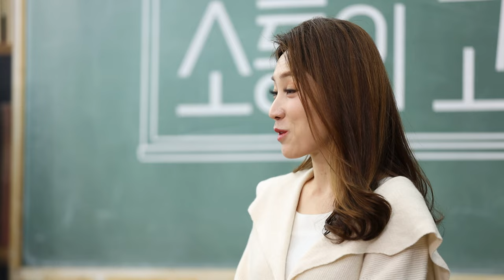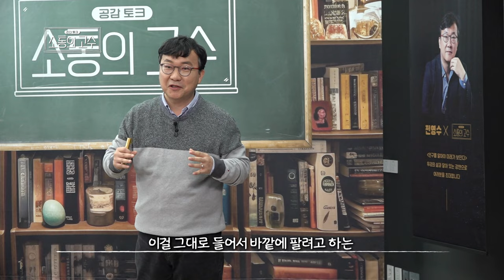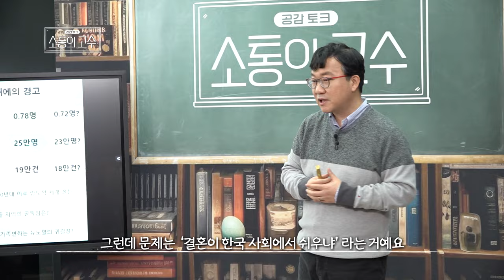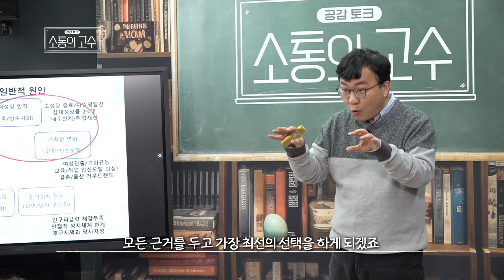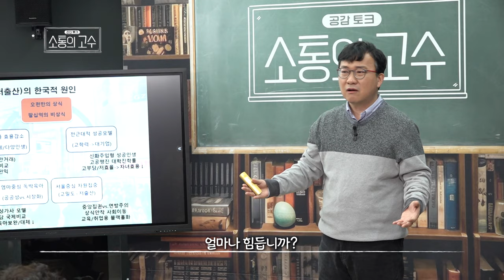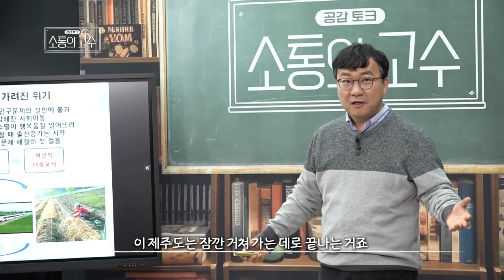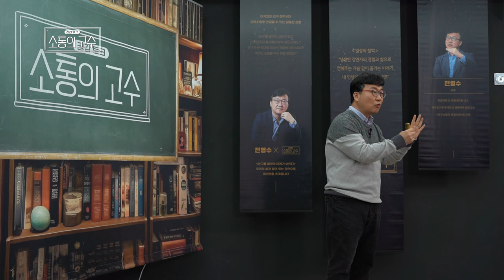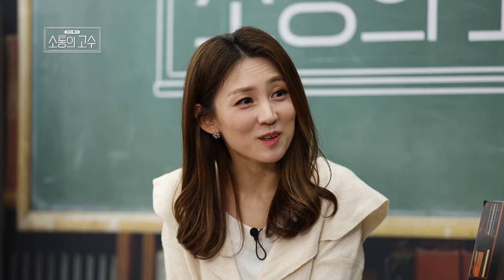인구를 알아야 미래가 보인다ㅣ전영수 국제대학원 교수ㅣ17화[소통의 고수2]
17화  [인구를 알아야 미래가 보인다]
- 머지않는 인구 절벽시대, 지역소멸로 연결될 수 있는 대한민국의 현실
- 대한민국의 출생율이 유독 낮은 이유는?
- 인구가 한 국가에 미치는 막대한 영향에 대한 이야기
- 3포세대,5포세대 어쩌면 포기가 당연시 되는 우리의 삶과 밀접한 강연